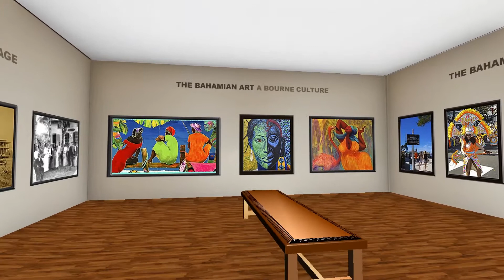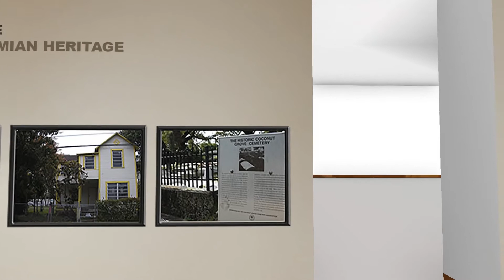Coconut Grove Playhouse Bahamas Museum & Art Gallery Final